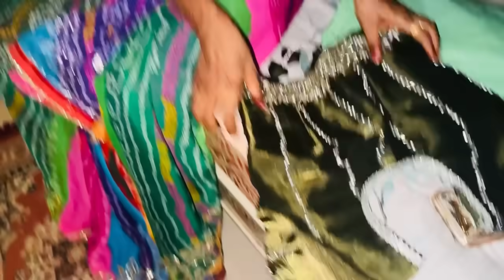Vlog #582| बिदाई के बाद आज मनीषा ने बनाया ऐसा खाना | पापा क्या लाए मेरे लिये ☺️| Sachman